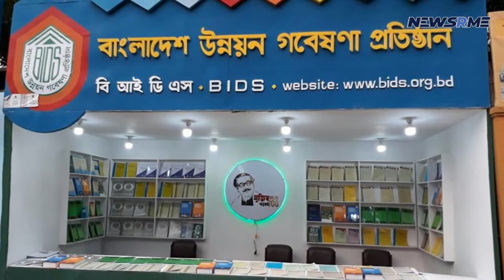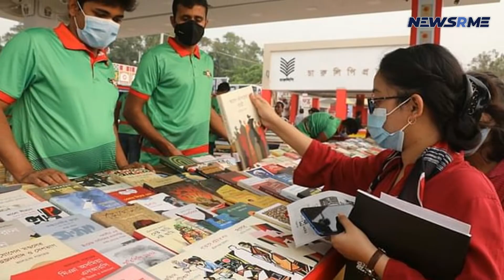The Ekushey Book Fair has struggled to gain traction | Bangladesh News | NewsRme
Despite the sluggish but cautious arrival of book enthusiasts two days after the delayed Ekushey book exhibition opened, several publishers were still seen preparing their stalls on Wednesday.

As the exhibition opened on Monday in the shadow of the Covid-19 outbreak, one-third of the total stalls were still unoccupied.

The fair's usual opening was set for February 1 for a month. However, due to the virus's spread over the last month, it has been postponed.

A guest, Rahad Uddin, said: "I came to see what was going on. The fair has struggled to gain traction. I estimate that the fair will be fully operational in 3 to 5 days."

"I went looking for a book but couldn't find it," he explained. "The vendors urged me to come back in two days."

The manager of a publishing business blamed the delay in adorning the stand on uncertainty when asked why it took so long.
On the condition of anonymity, he stated that many publishers were unsure whether the event will take place at all.

"I'm hoping that we'll be able to start selling books in full force on Thursday," he said, "and we're also hoping to make up for last year's losses."